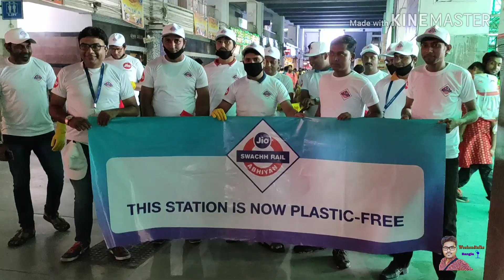Swachh Rail Abhiyaan - Swachh Bharat